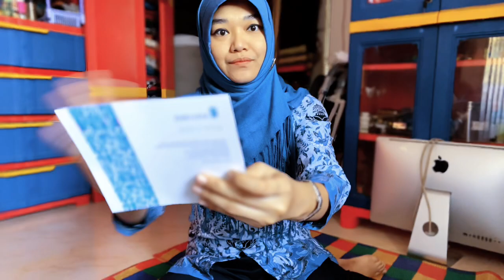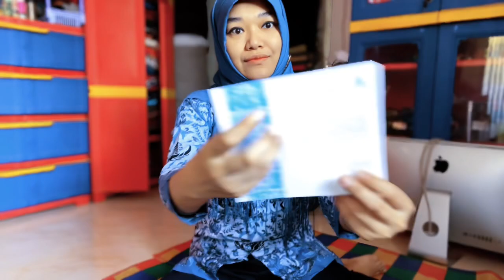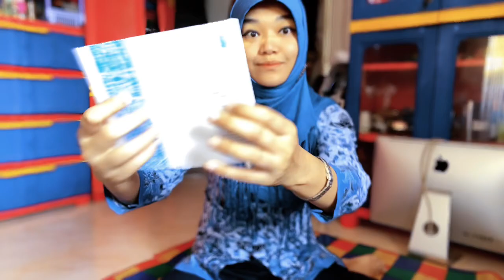[ASMR] random sounds (5 mins)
Title: [ASMR] random sounds (5 mins)

Assalamualaikum my friends! 🙏

Stay safe and stay blessed. Shukriya and Terimakasih 🙏🤗💜🇲🇨🇮🇳